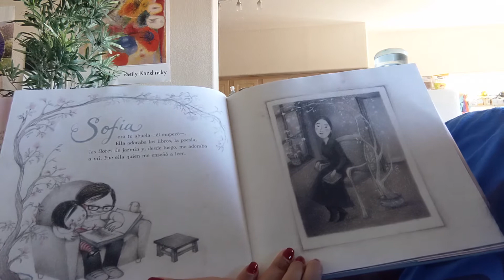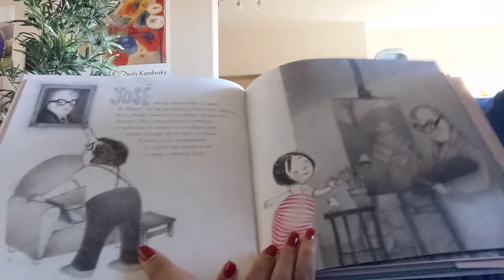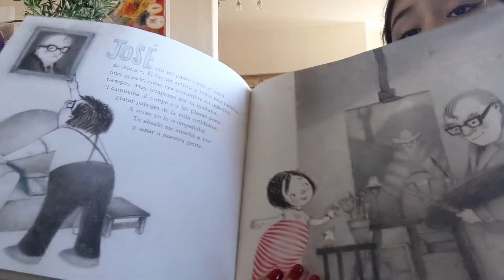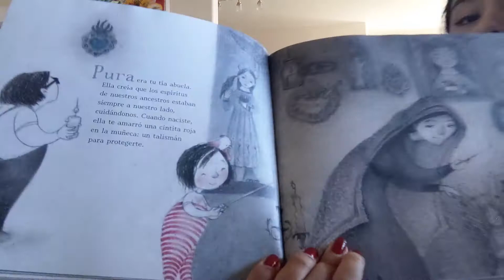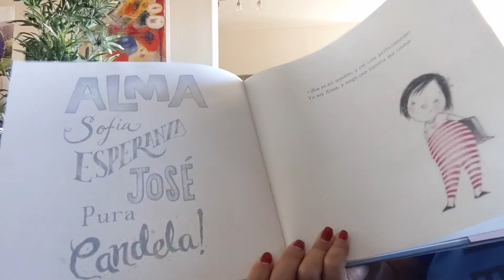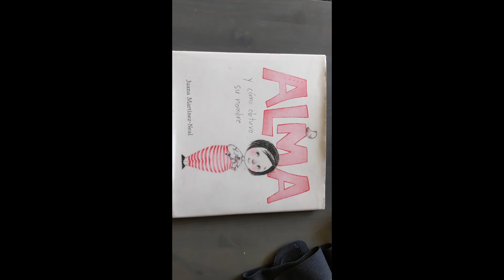Alma y Como Obtuvo su Nombre by Juana Martinez-Neal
Felina is back this afternoon with her next book, "Alma y Como Obtuvo su Nombre" by Juana Martinez-Neal.